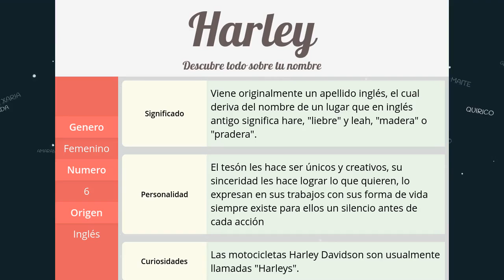Significado de Harley, nombre Inglés para tu bebe niño o niña (origen y personalidad)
Descubre el significado del nombre (Inglés) Harley y el origen de su procedencia. En la fuente original podras descubrir la personalidad y algunos datos curiosos del nombre para tu bebe.